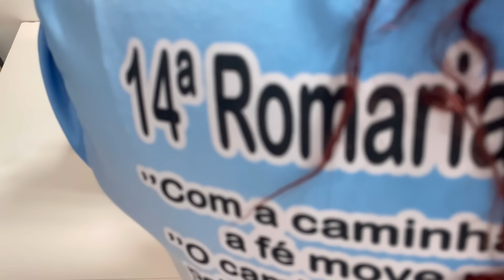Embalando meus croches para enviar //modelos lindos e cores maravilhosas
🧶  Ateliê Loren Crochê

ETIQUETA DE QUALIDADE COM PREÇO MARAVILHOSO

🧶 ROSEARTS
_Faça já seu pedido 😉_
*Vendedora 1*

🚙 LINK DO APLICATIVO SUPER FRETE

 Baixe grátis e ganhe R$5 OFF no seu primeiro frete.

 Insira o cupom MMGQZ no final da sua emissão para aplicar o desconto: